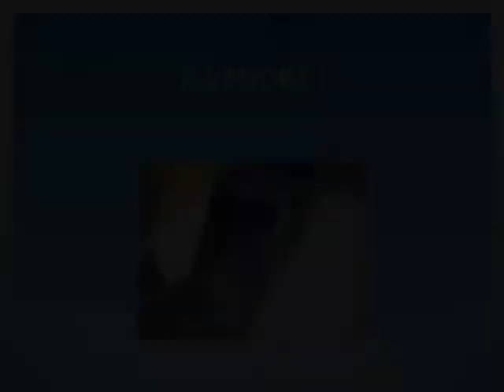Godet VOLVO 5T - EC55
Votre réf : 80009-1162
VOLVO 5T - EC55
Prix utilisateur (HT) : 390.00 EUR
Année de fabrication : 2010
Localisation : 02100 - Neuville Saint Amand
Disponibilité du matériel : Disponible
Le matériel est : Occasion
Etat du matériel : Bon
Première main : Oui
largeur balancier 165
diametre axes 45
entraxe 225
longueur godet 460mm